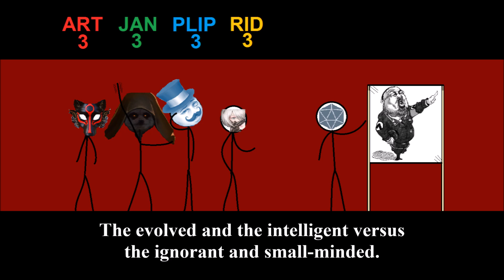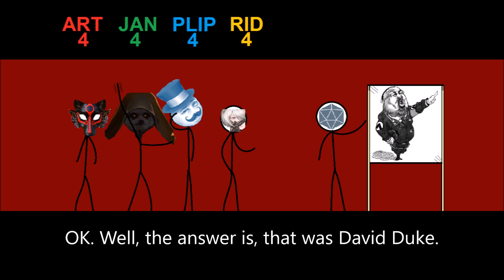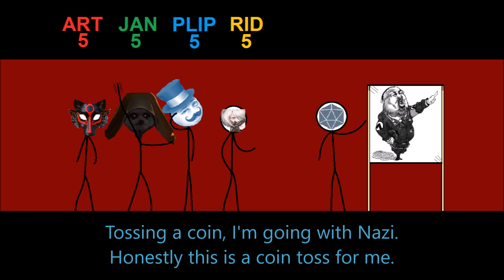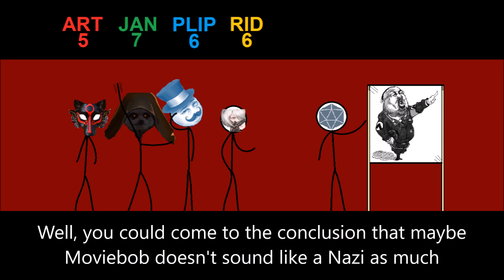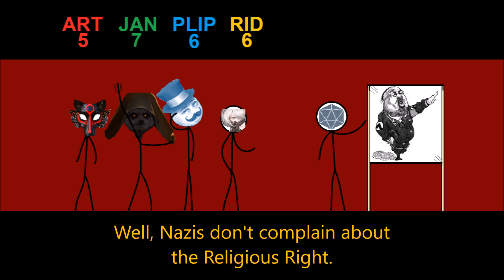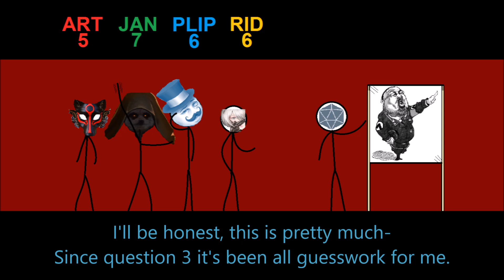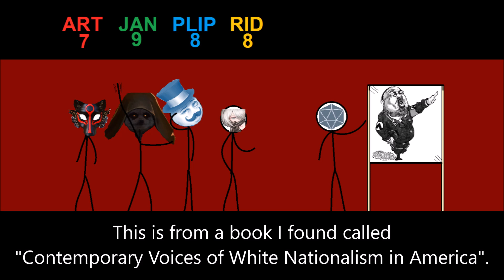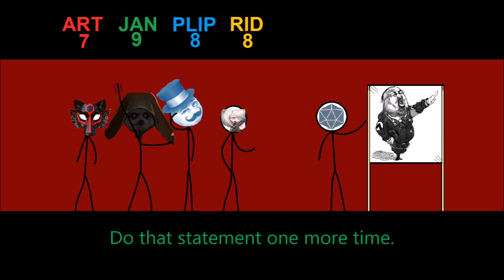Moviebob or Neonazi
Art, JH, Plip and Rid are playing Moviebob or NeoNazi, a glorious game where we try to guess who said it, Moviebob or a Neonazi. Deefry is the judge, jury and executioner.